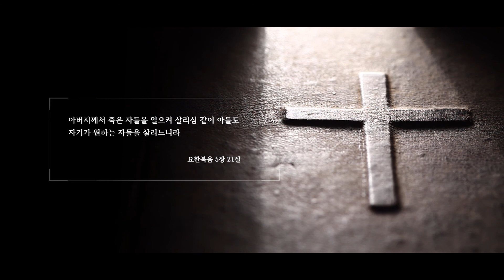20200213 살리는TV 사람을 살리는 노래 커버 영상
20200213 살리는TV 사람을 살리는 노래 커버 영상

김명식
사람을 살리는 노래

(유튜브 사용승인 영상)